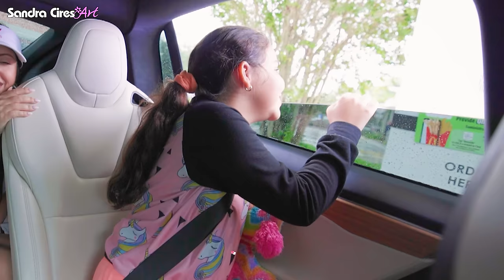24 HORAS CONSINTIENDO A MIA 😍 HAGO TODO LO QUE QUIERE MI SOBRINA 🔥 Sandra Cires Art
Un Dia Consintiendo a mi Sobrina Mia ♥
Paso un día entero complaciendo a Mia y la llevo a pedir el menú completo de McDonalds, le compro todo lo que pueda agarrar en una tienda de juguetes y la dejo jugar en la piscina hasta tarde!

LIKE si quieres que sigamos con la Serie y comenta a quien quieres que consienta la proxima vez!